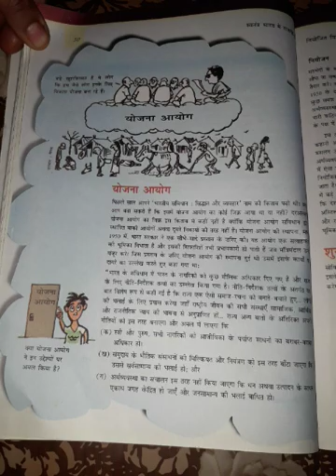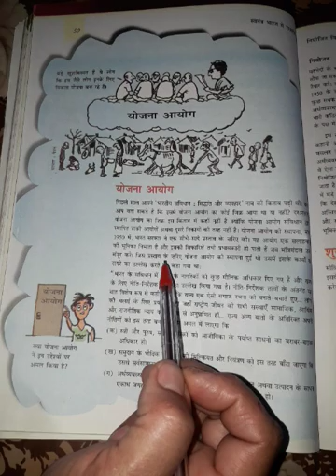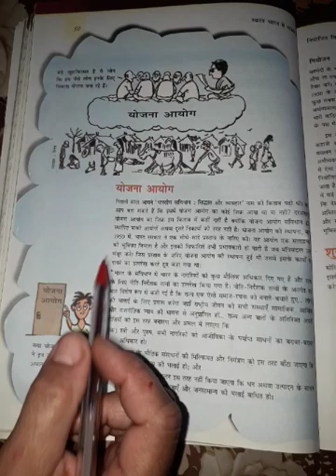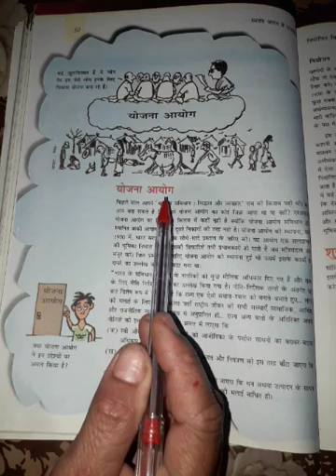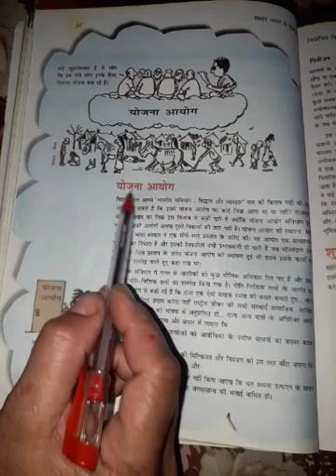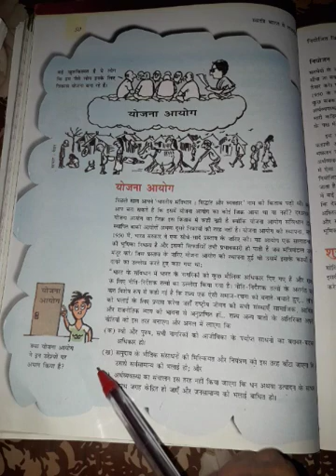Class 12th Pol.Sci